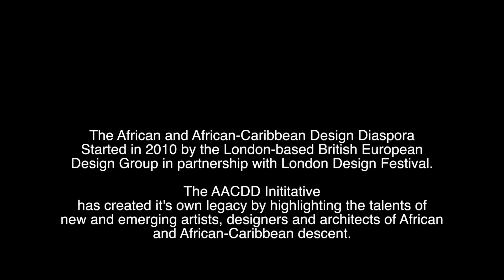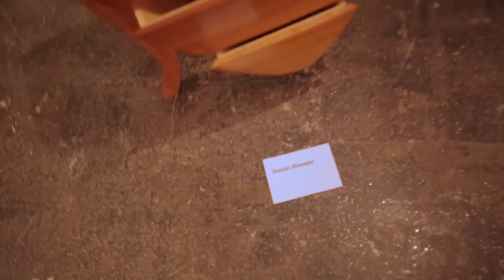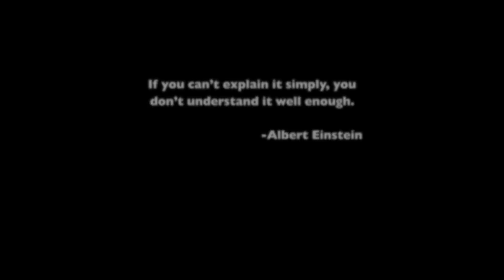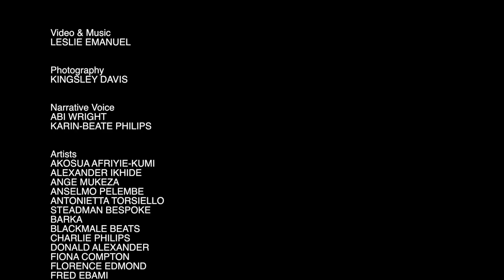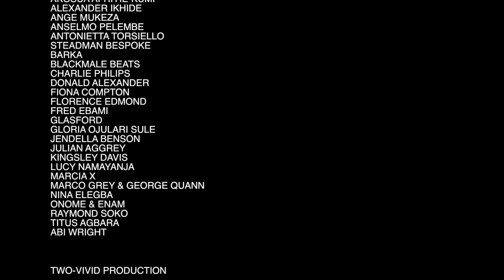AACDD 5th year. Past, Present & Future 2014